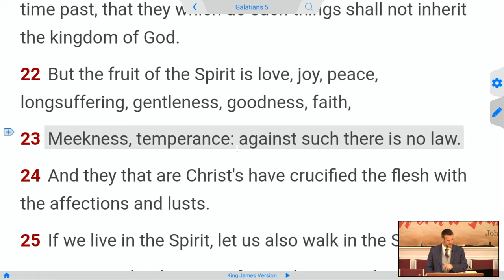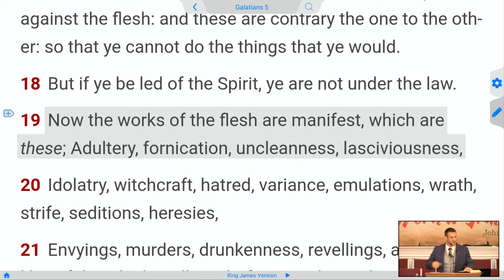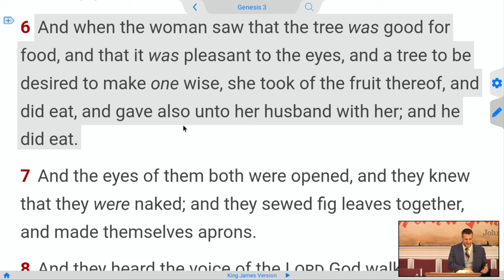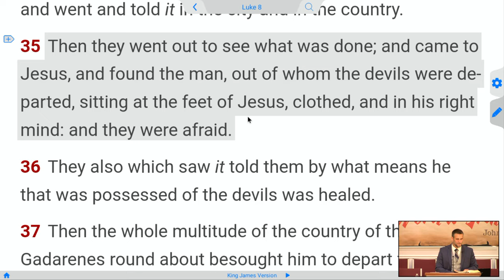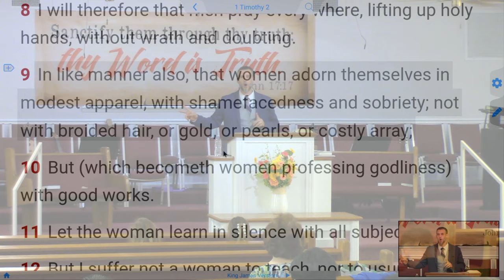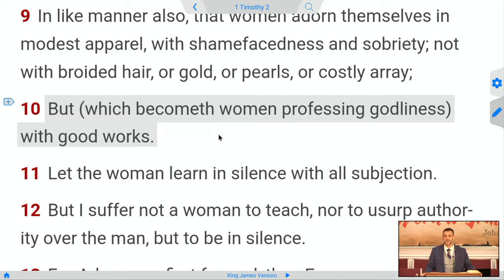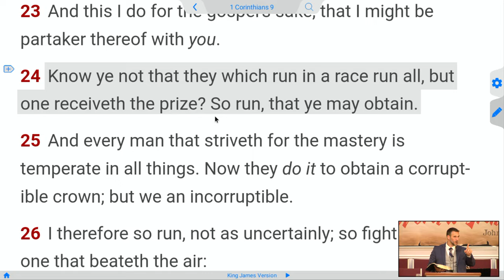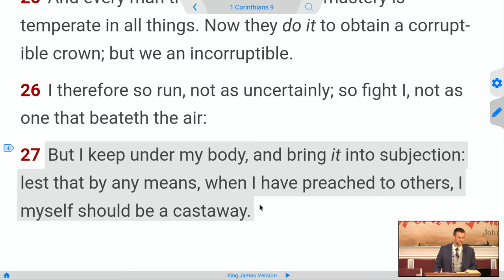Works of the Flesh or Fruit of the Spirit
But the fruit of the Spirit is love, joy, peace, longsuffering, gentleness, goodness, faith, [23] Meekness, temperance: against such there is no law. [24] And they that are Christ's have crucified the flesh with the affections and lusts.

Law of Liberty Baptist Church Jacksonville Florida